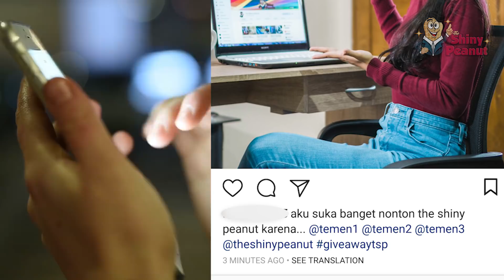Saatnya GIVEAWAY Untuk Kalian Semua yang LUAR BIASA!!!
Makasih banyak atas kesetiaan dan dukungan dari kalian semua untuk channel ini!! kami akan terus berusaha ngasih yang terbaik buat kalian semua!! sebagai rasa terima kasih kami, kami akan mengadakan giveaway.

Caranya cukup mudah, yaitu :
2. Follow Instagram The Shiny Peanut @theshinypeanut
3. Posting foto unik kalian yang sedang menonton atau membuka channel TSP ke instagram kalian, lalu isi caption dengan alasan kalian suka dengan channel ini, lalu tag 3 temen kalian dan juga tag instagram @theshinypeanut, dan terakhir tambahkan juga hashtag

Event giveaway ini berlangsung hingga tanggal 3 April 2018, dan pemenangnya akan diumumkan pada 10 April 2018.